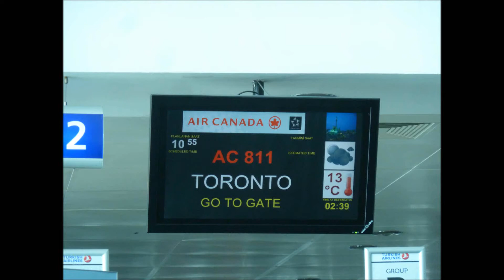flying from Istanbul to Toronto to Milwaukee on Air Canada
my flight on an Air Canada B767 from Istanbul Atatürk Airport to Toronto Pearson International Airport and then from there on an Air Canada Express CRJ-100 to Milwaukee's General Mitchell International Airport